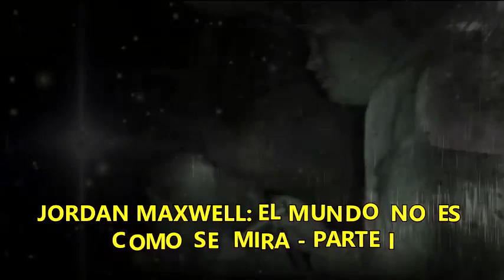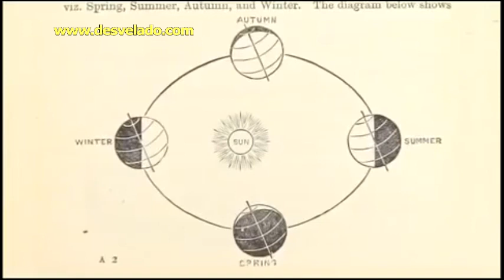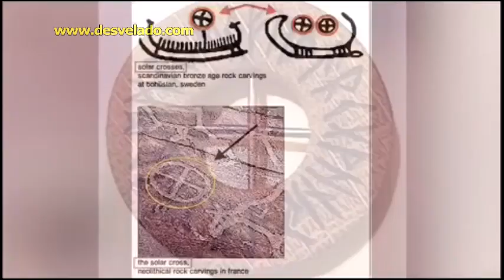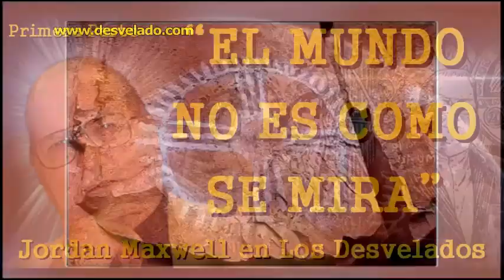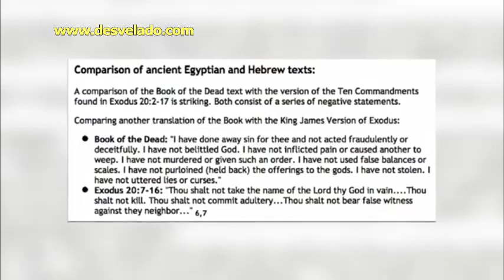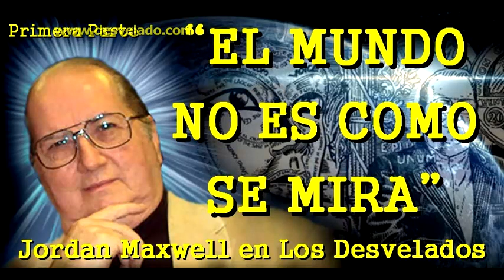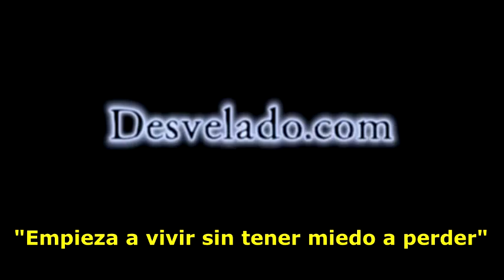LOS DESVELADOS - JORDAN MAXWELL: EL MUNDO NO ES COMO SE MIRA - PARTE 1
LOS DESVELADOS - JORDAN MAXWELL: EL MUNDO NO ES COMO SE MIRA - PARTE 1 - Platica con Jordan Maxwell, investigador en el campo de lo oculto, que nos habla sobre que "el mundo no es como se mira" es un mundo de espejismos y necesitamos entender como el sistema funciona en nuestras vidas y en contraremos que el mundo no funciona como no lo han hecho creer. Todos los controles que hay alrededor de nosotros estan ahi y no nos damos cuenta. US:(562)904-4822 Mex:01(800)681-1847